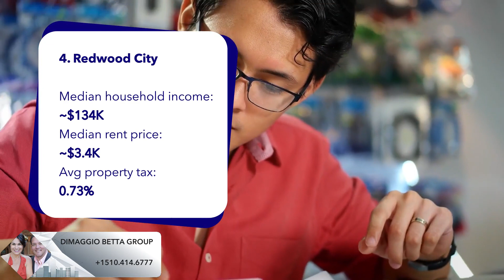Real Estate Highlights, Tips and Information